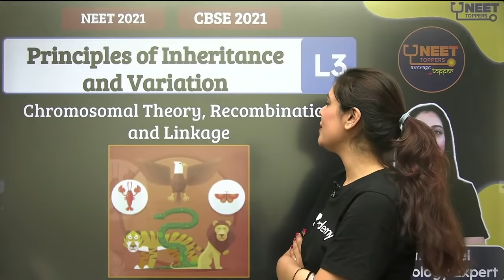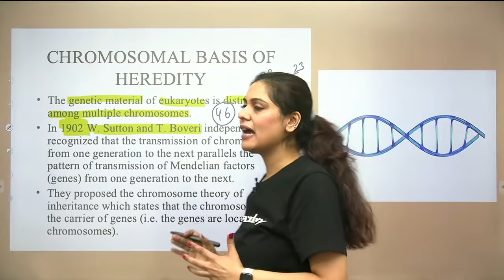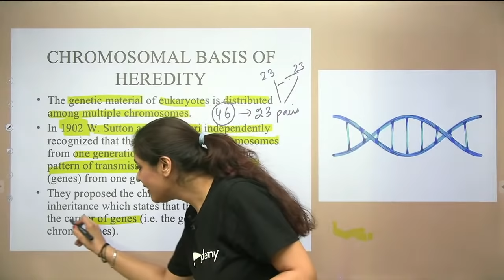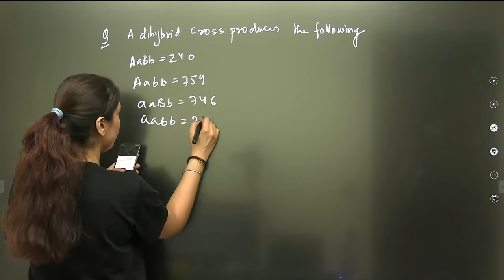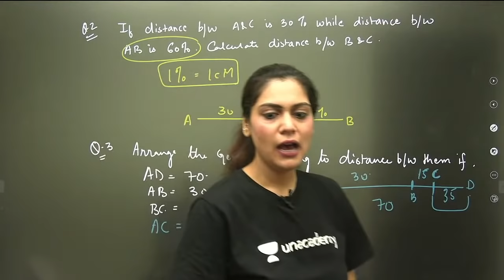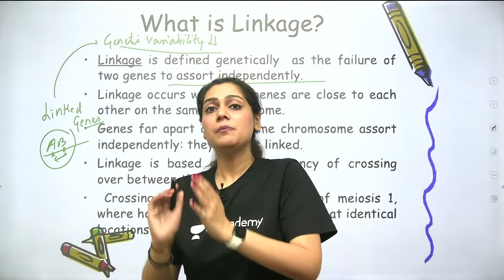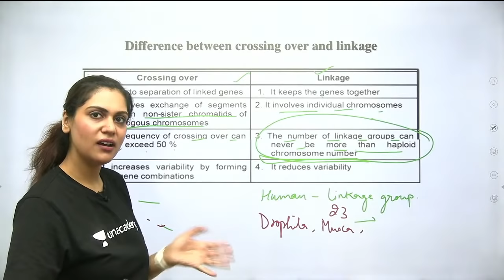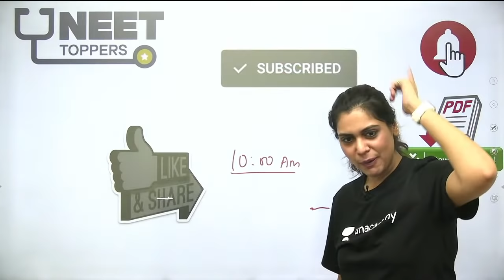Phoenix 2.0: Biology Most Important Video for NEET 2025 | Unacademy NEET Toppers | Udaan